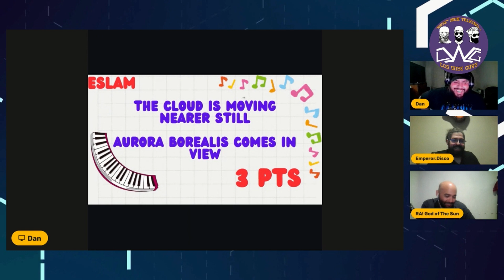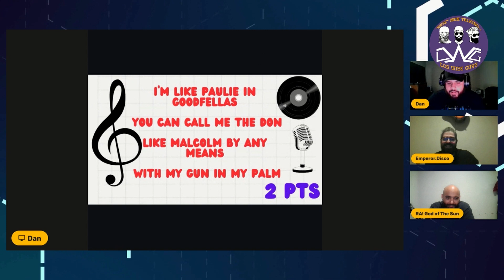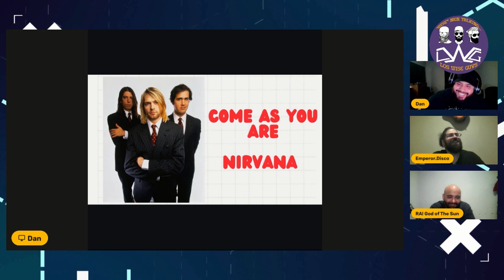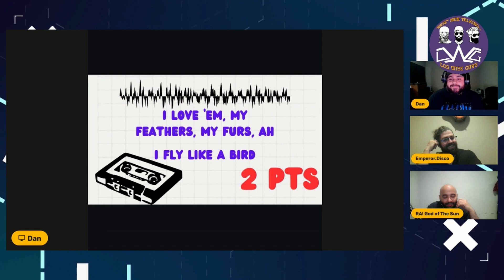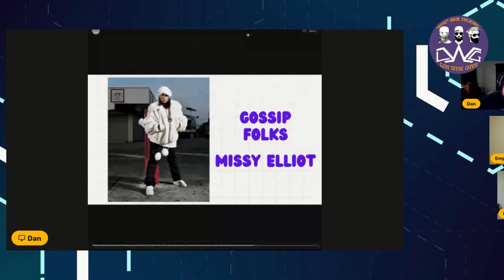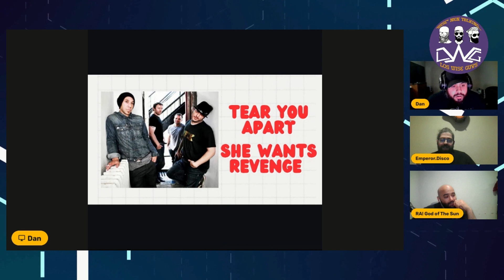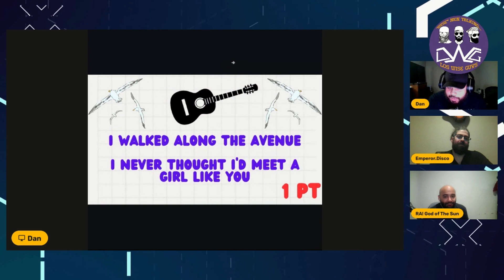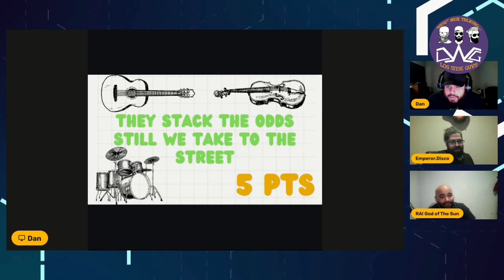Can YOU Guess The Song From The Lyric?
Get ready to test your music knowledge in this fun and challenging game of "Amateur Ears" Put your love for music to the test as we present you with memorable lyrics from popular songs. From chart-toppers to classic hits, see if you can guess the song title before time runs out! Challenge your friends and family to see who reigns supreme when it comes to identifying songs based on just a few lines of lyrics. Tune in now and let the music quiz begin! Don't miss out on this exciting game that will have you guessing songs left and right.

You can also listen to the podcast on your favorite platform and visit the Los Wise Guys website below!

And be sure to follow the guys at:
Dan - @lwg_danrosado
Eslam - @lwg_eslam
Disco - @emperor.disco